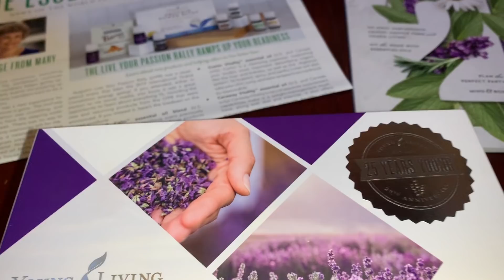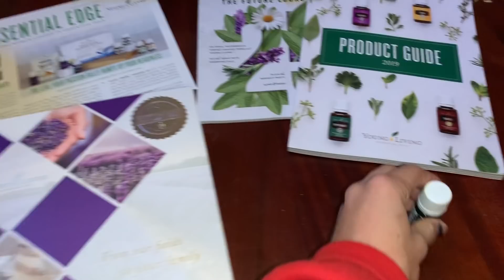Meet My New Mare!! | EquestrianBliss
Contact my sister through her Instagram @moonflower.mama for more information on the Young Living kit!